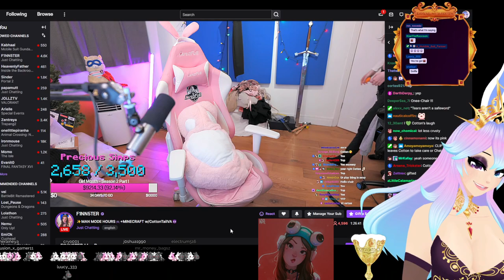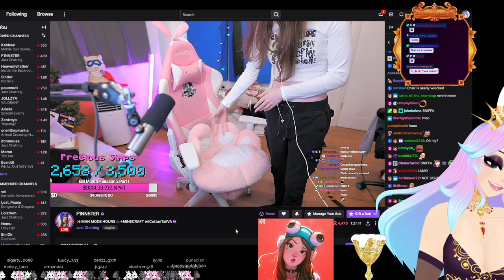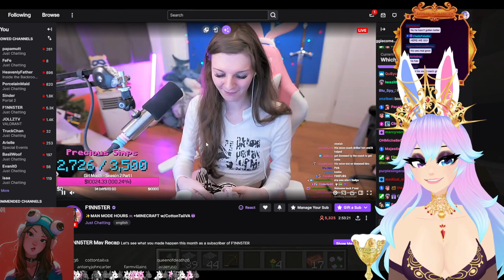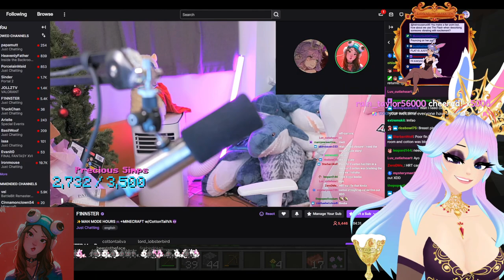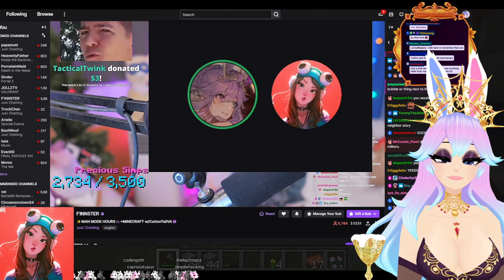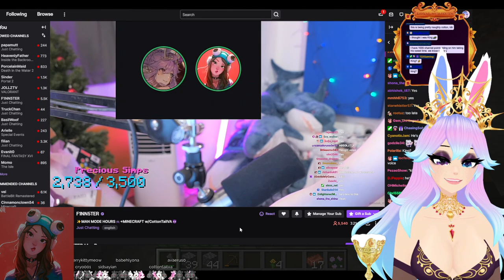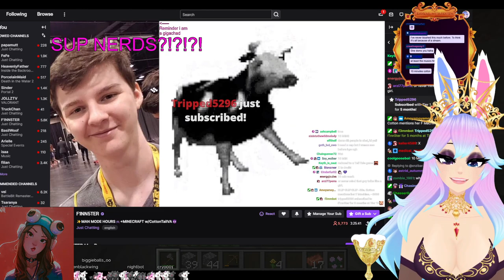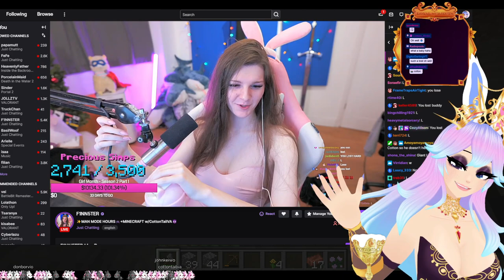Topping F1NN5TER in Minecraft!?